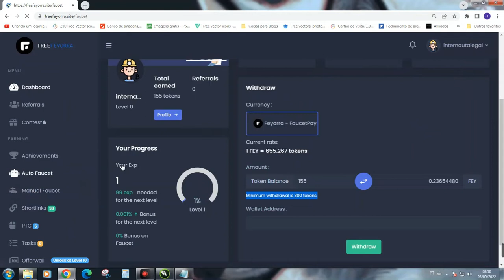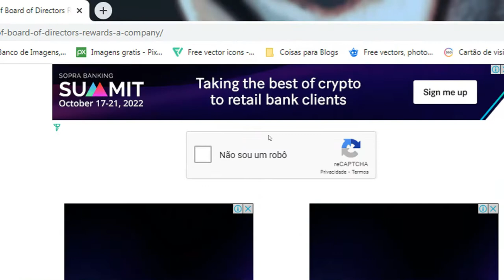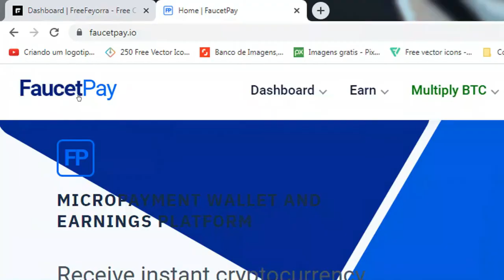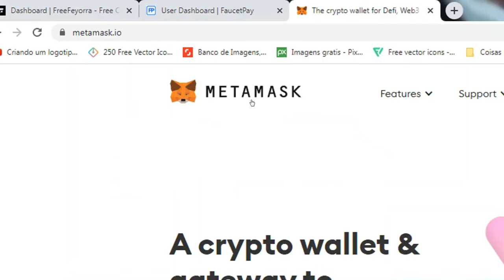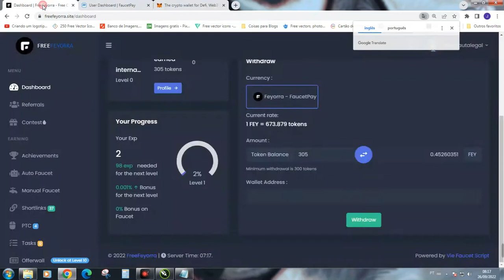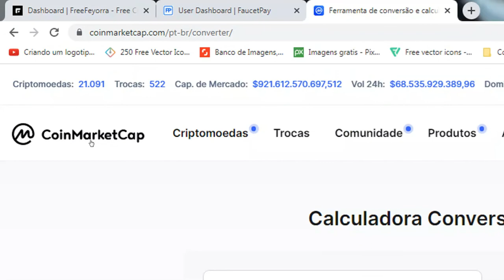FREE FEYORRA GANHE FEY VIA CARTEIRA FAUCETPAY.IO GRÁTIS EM AUTOMÁTICO POR CLIQUE, MANUAL FAUCET E+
🔗💎 LINKS ÚTEIS 💎🔗